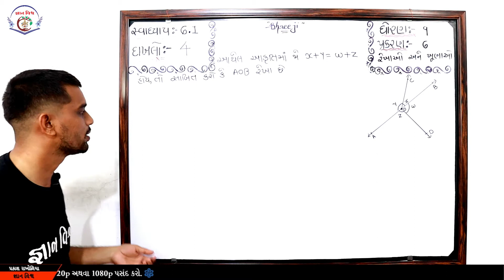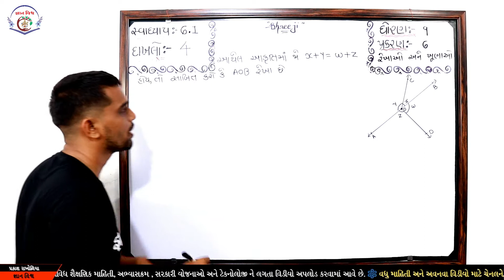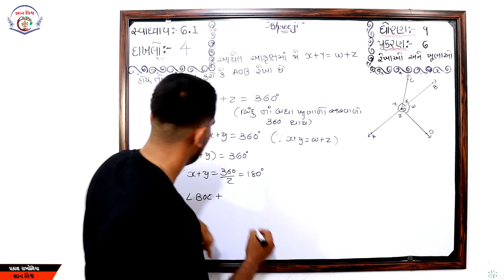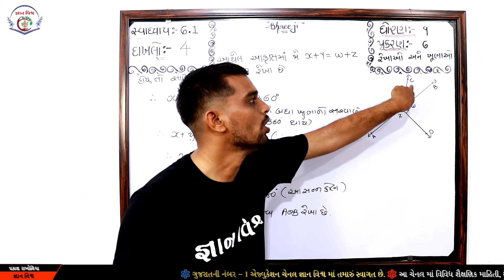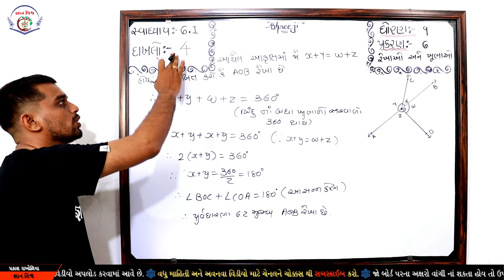STD 9 CHAPTER 6 Rekhao Ane Khunao SWADHYAY 6.1 Dakhalo 4 Maths NCERT in gujarati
પ્રકરણ – 6 રેખાઓ અને ખૂણાઓ